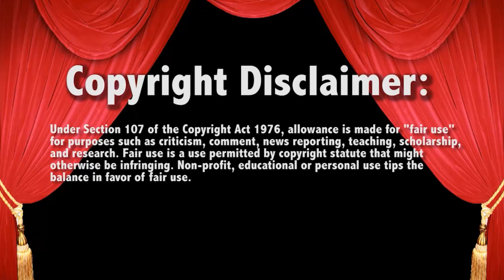WWE RAW Brock Lesnar wants TWO CHAMPIONSHIPS!!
- SEND MAIL-
Lauren Luge
USA